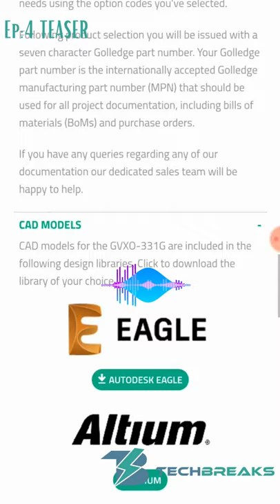TechBreaks Podcast || Golledge Leading UK Based Supplier for Oscillators || Episode 4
Did you know what is a VCXO?🤷‍♀️

We bring to you yet another episode of Technology around you 📟

A voltage-controlled crystal oscillator (VCXO), which is an oscillator where the principal variable or tuning element is a varactor diode. A new variant of Voltage-controlled crystal oscillators from the UK's leading frequency controlled products supplier- Golledge, which provides LV-PECL or LVDS output at frequencies up to 1GHz

But before getting into the technicalities, let us dive into the basics of Voltage-controlled crystal oscillators.

A VCXO is a Voltage Controlled Crystal Oscillator whose yield/wavering recurrence changes when a control voltage is applied to it under a steady supply voltage. A VCXO comprises a crystal oscillator with a varactor diode and supporting hardware.

GVXO-E76L and GVXO-L76L are the new VCXOs from Golledge.
These voltage-controlled oscillators give a super high recurrence arrangement when wide pull ability and small SM bundles are required.